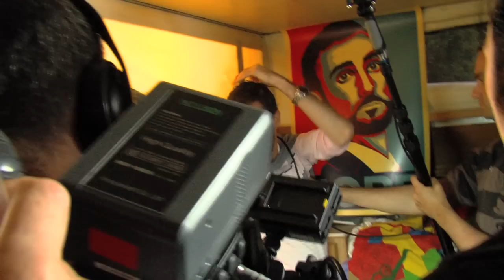OUTTAKES - Infamy is Good-Famy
Never-before-released outtakes from Henry & Aaron's 7 Steps to Superstardom - Infamy is Good-Famy.

Written by Henry Inglis and Aaron McCann.
Produced by Lauren Elliott.
Directed by Zak Hilditch.

Starring:
Henry Inglis
Aaron McCann
James Helm
Michael Leon
Peter Barr
Sam Longley
Sarah Filippi
Marcia Ball
Sophie Whinray
Kate Anderson
Dean Roepen
Michelle Cesare
Jeremy Webster
Matt Grylls
Dave Le May
Laure Bernard